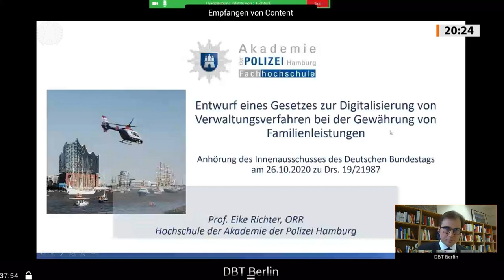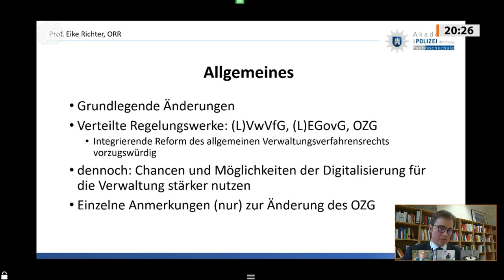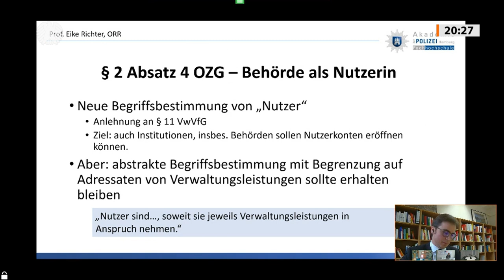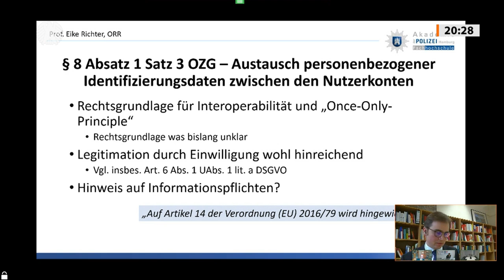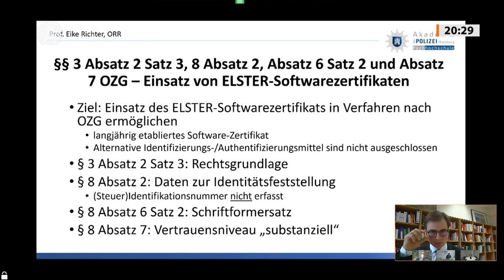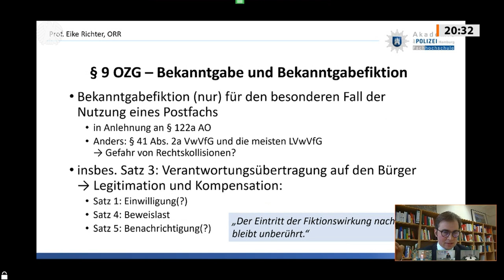Anhörung zur Digitali­sie­rung der Verwaltung bei Familienleistungen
Ein Gesetzentwurf der Bundesregierung zur Digitalisierung von Verwaltungsverfahren bei der Gewährung von Familienleistungen war am Montag, 26. Oktober 2020, Gegenstand einer öffentlichen Anhörung des Ausschusses für Inneres und Heimat unter Leitung von Andrea Lindholz (CDU/CSU). Damit soll eine Regelung zur Datenübermittlung der Standesämter an die Elterngeldstellen geschaffen werden, um eine elektronische Übermittlung der Daten der Beurkundung der Geburt eines Kindes zu ermöglichen.